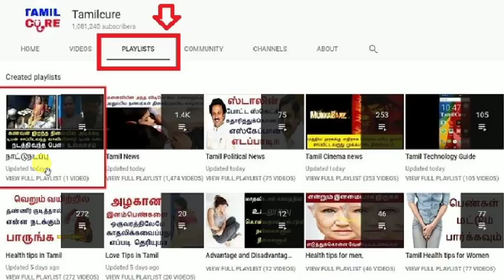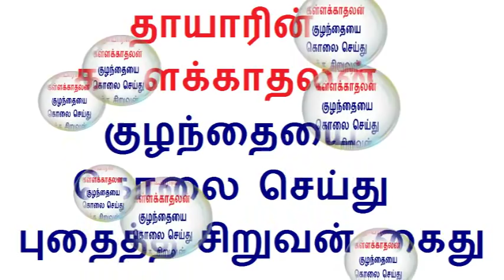விருதுநகர் அருகேயுள்ள, குமாரலிங்கபுரத்தில் Tamil News 25.11.2018